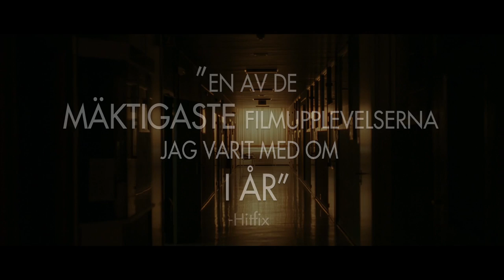Bullhead (Rundskop) Official Swedish Trailer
Sverigepremiär på bio 4 maj 2012.

OSCARNOMINERAD FÖR BÄSTA UTLÄNDSKA FILM 2012!

VINNARE AV ÖVER 20 FESTIVALPRISER

Bullhead är en modern noir-thriller inspirerad av det ökända mordet på en belgisk veterinär som inträffade 1995, då Hormonmaffian markerade sin makt i köttindustrin och fick en hel värld att debattera de groteska muskelmonster som kom att kallas belgisk blå. I denna undre värld träffar vi Jacky, en steroidmissbrukande 30-åring som hjälper sin farbror att driva familjens gård -- och vars inkomster helt baseras på ett ständigt flöde av illegala hormoner. Allt förvandlas till en mardröm när deras korrupte veterinär föreslår en ny leverantör av steroider som inte bara råkar vara Flanderns mest efterlyste hormonlangare, utan även nyckelfiguren till Jackys brutala förflutna.

Michaël R. Roskam utnämndes av Variety till en av tio regissörer att hålla ögonen på, följt av att hans regidebut Oscarnominerades för Bästa utländska film 2012. Huvudrollsinnehavaren Matthias Schoenaerts gick upp 27 kilo i ren muskelmassa för sin explosiva insats i denna intensiva kriminalhistoria om hämnd och upprättelse i hjärtat av Europa.